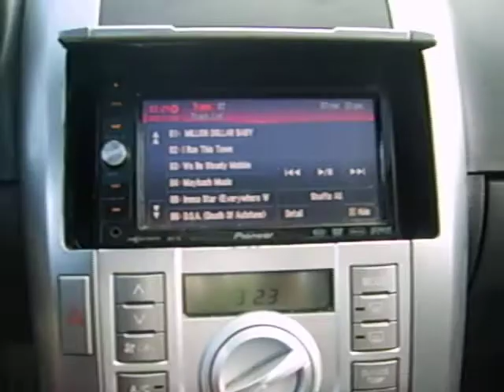Cazper Scion Tc subwoofers bumping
i was jus testing my camera in the process the music was playing and the subs was bumping .. keep the dumb comments to yaself or i will go in on you .. got  a ? jus ask me .. i dont ask you to watch you chose 2 if you didnt wanna watch shouldnt have or if u didnt like the first few seconds should have stopped and kept it movin holla tho ~1~